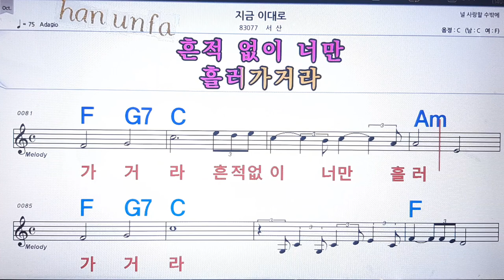지금 이대로/서산💋노래방, 통기타 , 코드 큰악보, 가라오케, 반주💖Karaoke, Sheet Music, Chord, MR